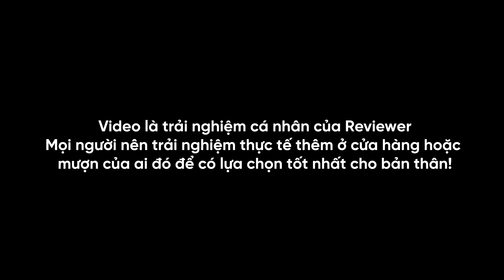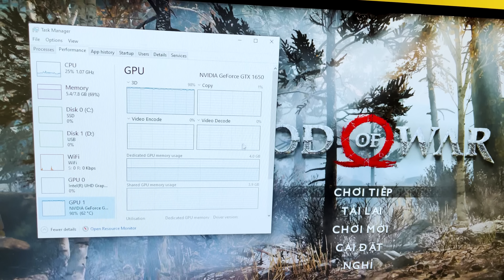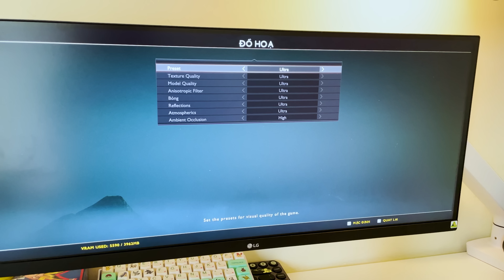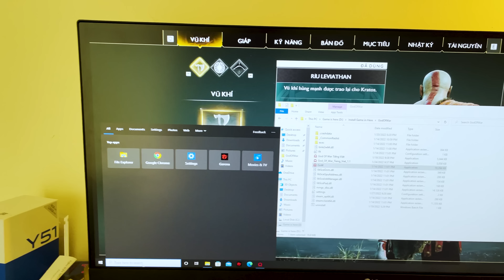Bộ PC 13 Củ của tôi 4 năm trước giờ vẫn Cháy quá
► Nguyễn Công PC sẽ đồng hành cùng Real Tech để đem đến cho anh em nhiều video đánh giá sản phẩm độc đáo mà không hề ảnh hưởng đến chất lượng nội dung video nên anh em cứ yên tâm nhé :)))

► Anh em nào muốn mua PC để làm việc mà chưa biết chọn đại lý nào cho úy tín thì Nguyễn Công PC sẽ là một sự lựa chọn không thể bỏ qua nhé

Link Discord của Những Kẻ Đam Mê Công Nghệ nhé anh
Trong discord này có rất nhiều box ẩn. Nên anh em đọc hết tab Luật để có thể mở nó ra nhé